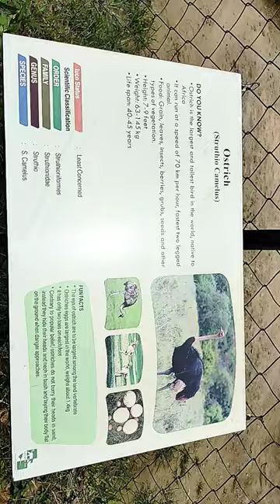Ostrich/Dehradun Zoo /Malsi Deer Park, Dehradun, Uttarakhand.